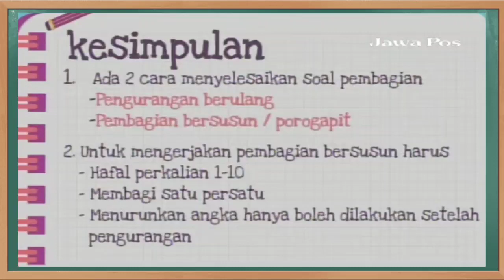Kunci Jawaban Jawa Pos TV Kelas 3 SD Rabu 18 Agustus 2021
Soal dan Kunci Jawaban Guruku Jawa Pos TV Surabaya Hari Ini Kelas 3 SD Rabu 18 Agustus 2021